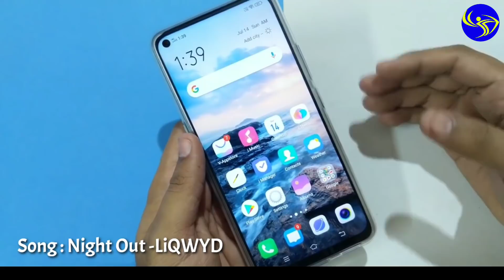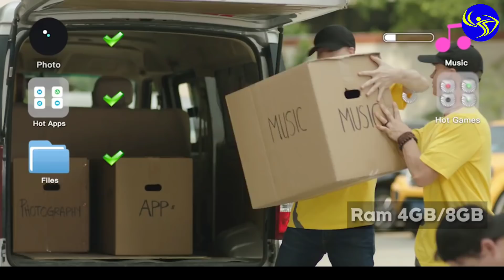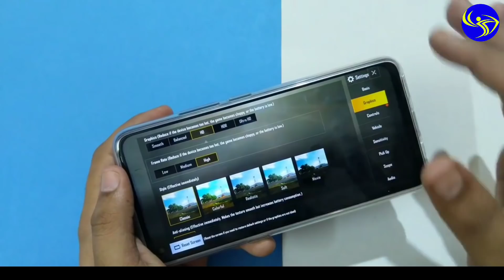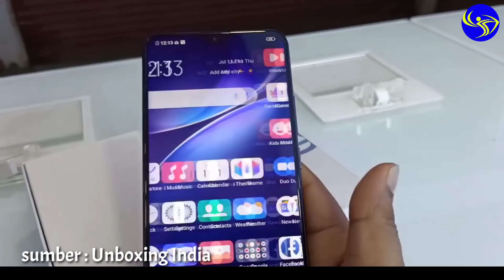7 HP 2 Jutaan Terbaik Tahun 2020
Oke temen-temen kali ini kita akan membahas 7 HP Terbaik harga 1 jutaan Tahun 2020.